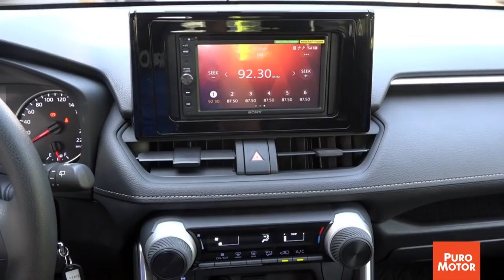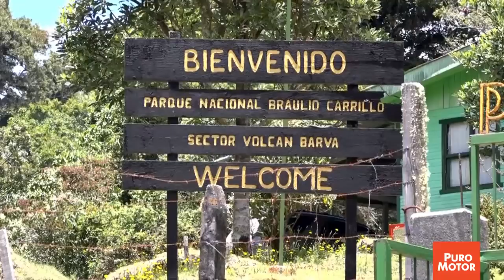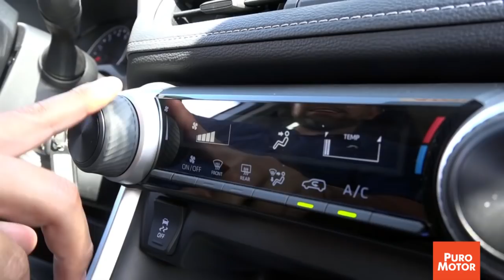Conocimos el nuevo Toyota Rav4 2019 - PURO MOTOR